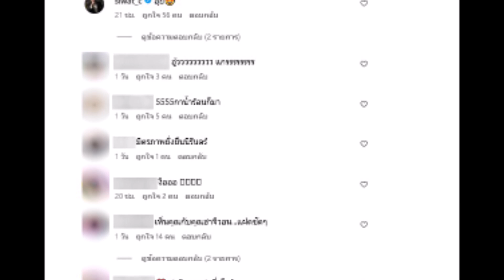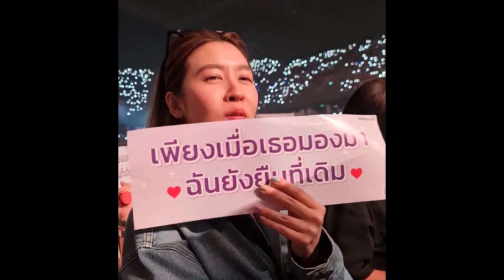นํ้าตาซึม นางเอกที่เป็นรักแรก ''กอล์ฟ พิชญะ'' โผล่เซอร์ไพรส์ในคอนเสิร์ต